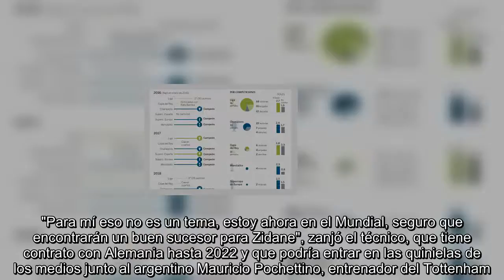Löw, sobre entrenar al Madrid: “Lo descarto absolutamente”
El seleccionador alemán de fútbol, Joachim Löw, descartó este viernes "absolutamente" cualquier posibilidad de dirigir al Real Madrid tras la sorpresiva salida del francés Zinedine Zidane del actual campeón de Europa. "Lo descarto absolutamente", aseveró Löw en la localidad italiana de Appiano, donde la actual campeona del mundo se prepara para defender su corona en el Mundial de Rusia 2018. "Para mí eso no es un tema, estoy ahora en el Mundial, seguro que encontrarán un buen sucesor para Zidane", zanjó el técnico, que tiene contrato con Alemania hasta 2022 y que podría entrar en las quinielas de los medios junto al argentino Mauricio Pochettino, entrenador del Tottenham.  ...